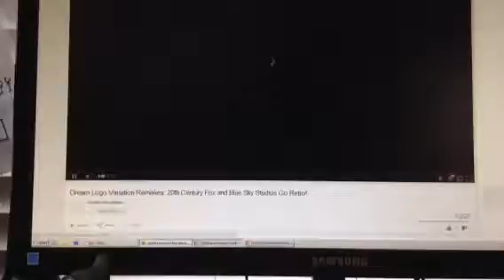20th century fox and Dreamworks gets haunted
On June 5th 2015 20th century fox and Dreamworks animation skg
Will releases b. o. o.  Bureau of otherworldly operations heres a varnation that I thing should be used in the film in this varnation the
20th century fox logo from young frankenstien is used once again while the dreamworks logo is in black and white with a cartoon
Ghost poping up around it I think this should be in this film or not enjoy